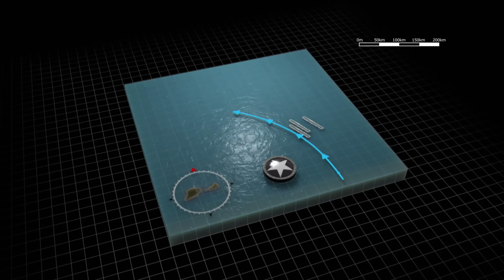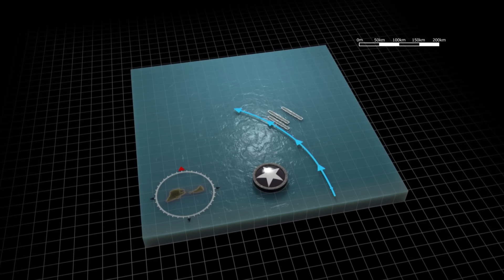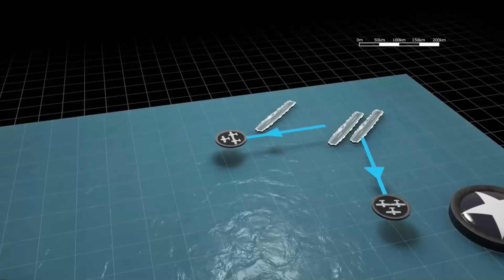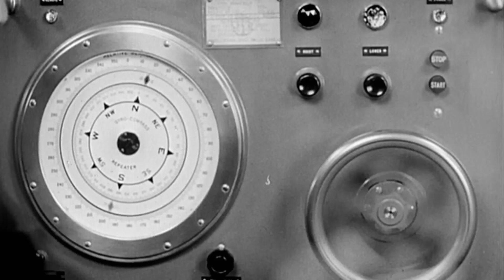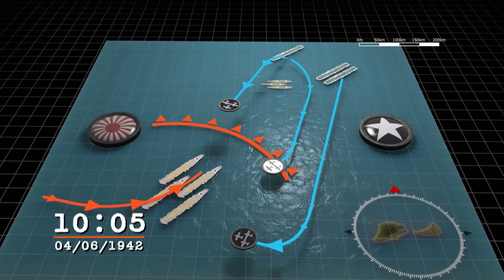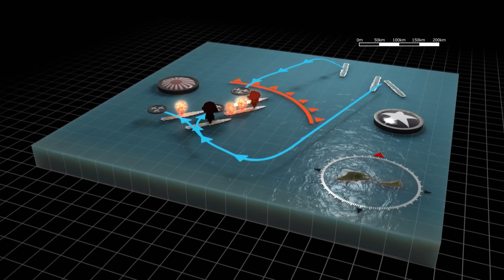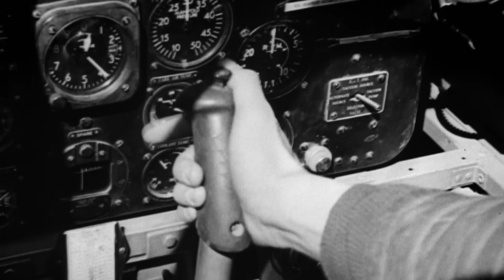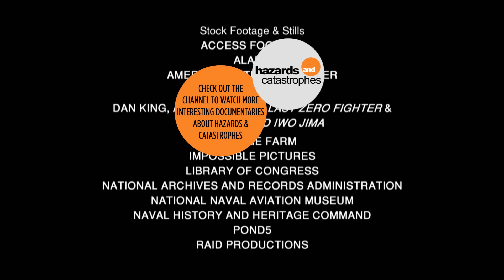Battle of Midway: The Decision of the Pacific War | Frontlines Ep. 01 | Documentary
The Battle of Midway was one of the most decisive naval battle of World War 2 and the Pacific War.

It marked a turning point in the Pacific theater and changed the course of the war. This documentary takes you on a journey back in time to explore the strategies, tactics, and human stories behind this epic battle. We delve into the history of the Battle of Midway and how it was planned and executed by both the American and Japanese forces.

You'll learn about the leadership and tactics of Admiral Nimitz and how he led the American forces to a crucial victory against the Imperial Japanese Navy. One of the things that made the Battle of Midway special was the use of advanced intelligence and code-breaking by the United States. American cryptographers were able to break the Japanese code, which provided valuable information about the Japanese plans and allowed the US to ambush the Imperial Japanese Fleet.

Another important aspect of the Battle of Midway was the skill of the American pilots, who were able to inflict heavy damage on the Japanese carriers despite being outnumbered.

Additionally, the battle was significant for the Pacific War theatre because it marked the first time the Japanese had suffered such a defeat in open battle and it was a major blow to their naval power. The Japanese lost four aircraft carriers, a heavy cruiser, and over 250 aircraft, while the Americans lost only one carrier, one destroyer and about 150 aircraft.

The Battle of Midway was one of the most significant events of the 20th century, and this documentary provides an in-depth look at the battle, its significance and its impact on the outcome of World War 2 and the Pacific War. It's an opportunity to understand the importance of the Battle of Midway and how it changed the course of the war, and the world. This documentary is a must-watch for anyone interested in the history of World War 2 and the Pacific War, and the Battle of Midway in particular.